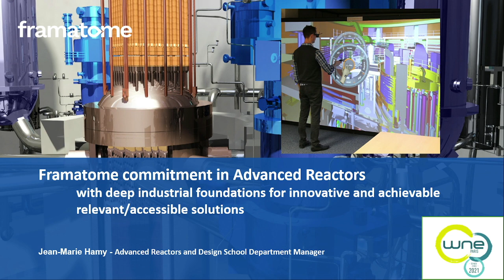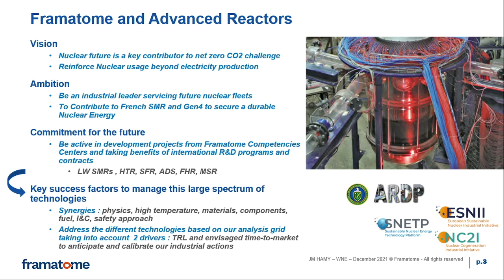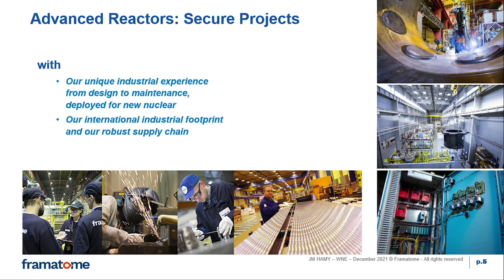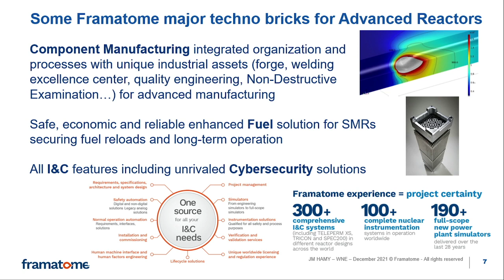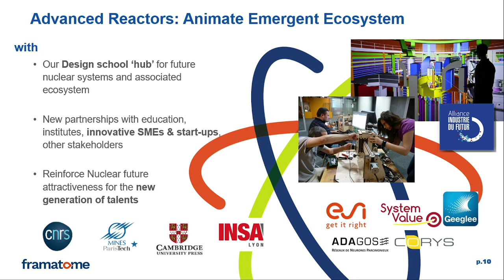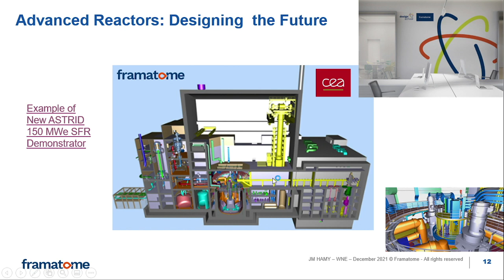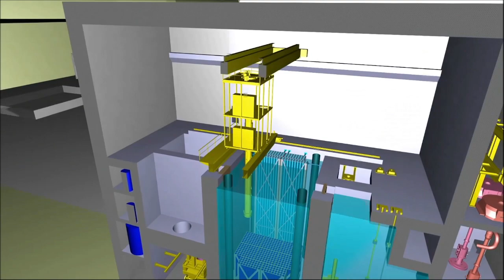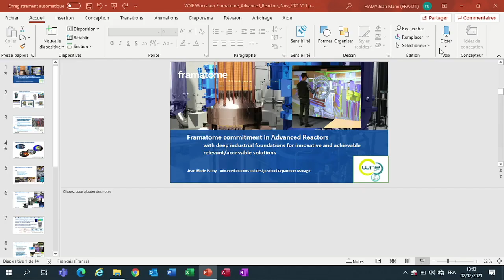WNE 2021 - Workshop FRAMATOME - FRAMATOME COMMITMENT IN ADVANCED REACTORS WITH DEEP INDUSTRIAL...